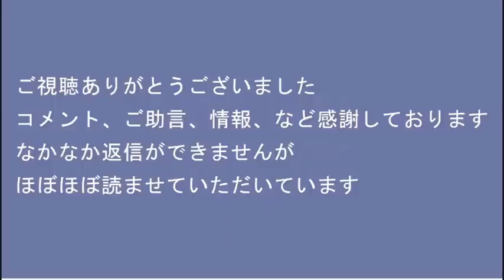24時間テレビ募金額過去最低の大爆死、いつまでやんのこの偽善番組／マイナカード普及事業に予算1.4兆円て無駄が過ぎませんか 20220829